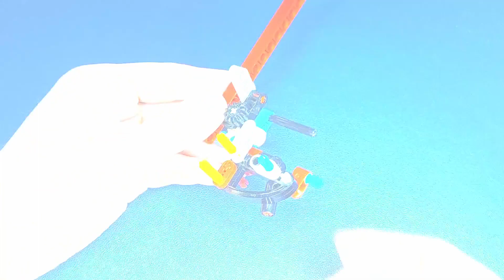Lego Technic 42092 Hovercraft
Всем привет! Самоделка из Лего Техник - 42092 Lego Technic Лего Самоделки #2.